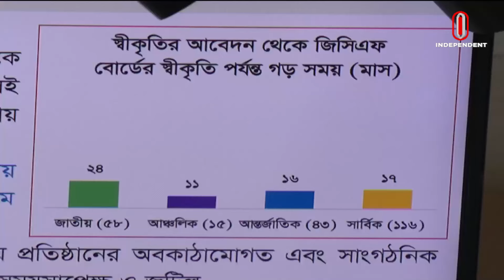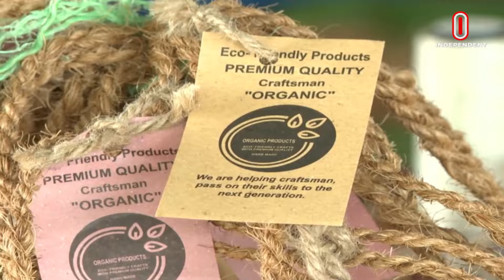News at 7pm | সন্ধ্যা ৭টার সংবাদ | 14 May 2024 | BD Latest News | BD News Update | Independent TV